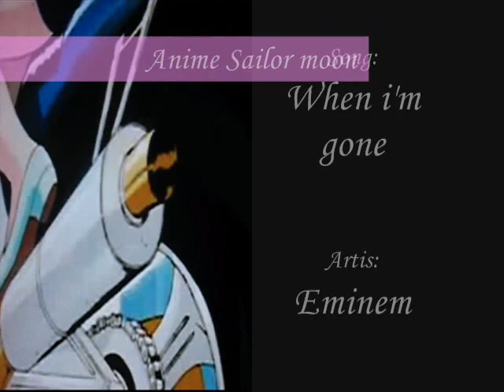sailor moon- When i'm gone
Darien Rini and Serena sing when i'm gone